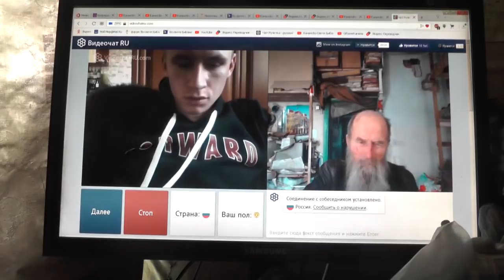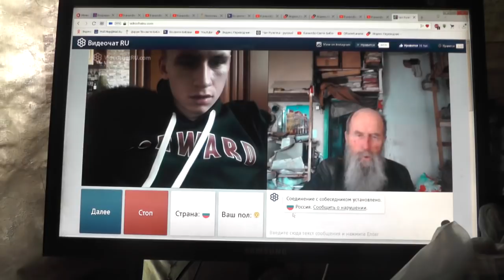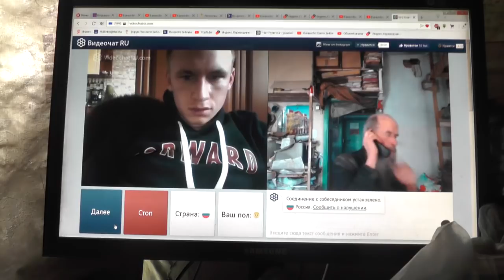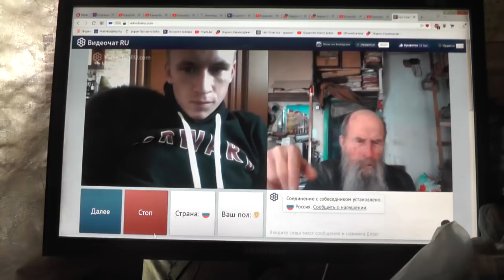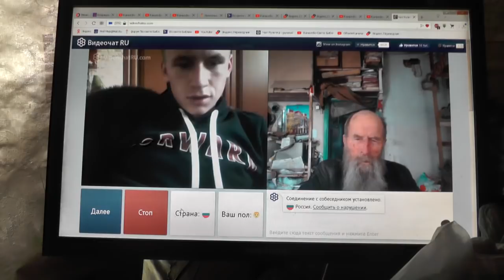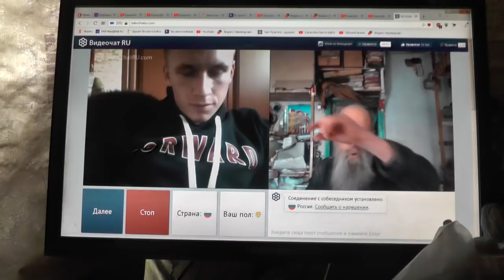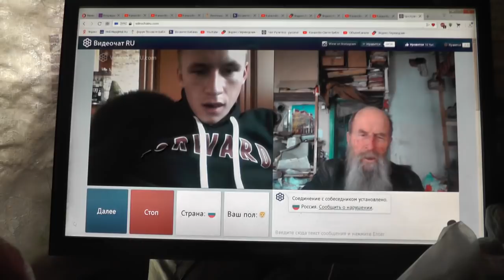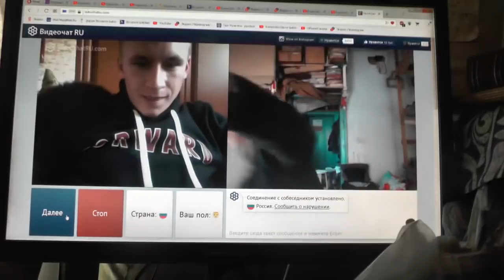№169. Мих. 7:4. Лучший из них, как терн, и …хуже колючей изгороди, 16 Апрель. 2019